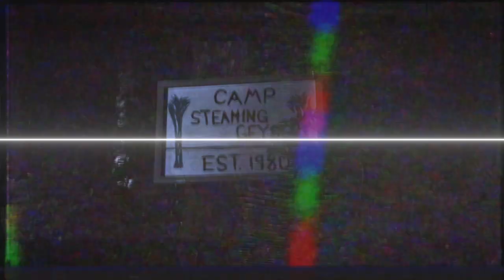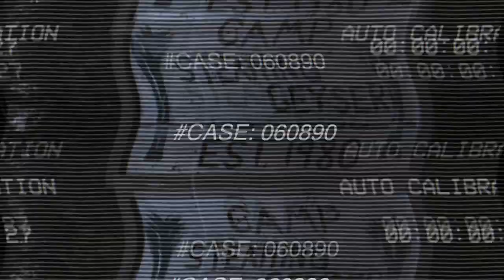The Legend Of Steaming Geyser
The Legends are TRUE! Bleedingham returns for its 12th season
in the hallowed space of the Pickford Film Center
Final Deadline for film submissions is September 30th!

More announcements on festival activities to come! ...
Until then...
STAY SCARY!